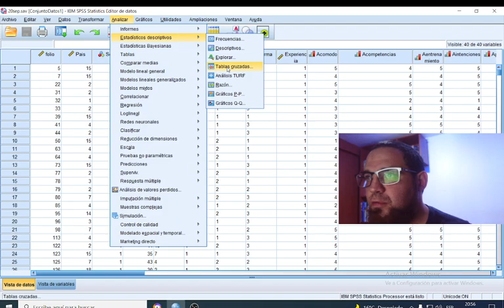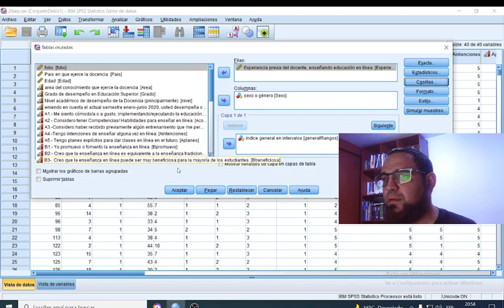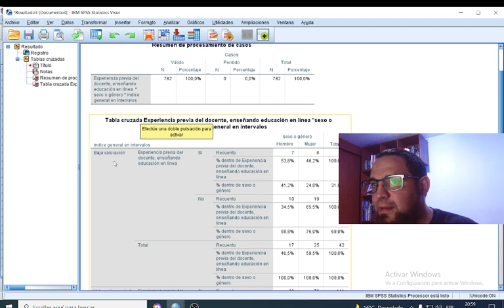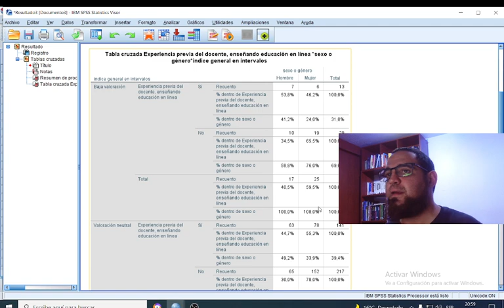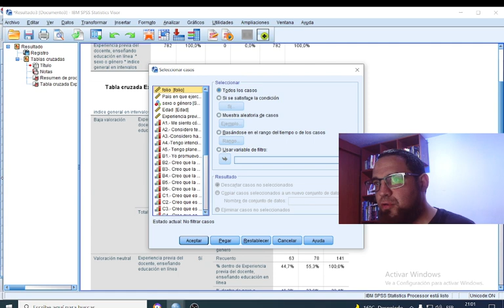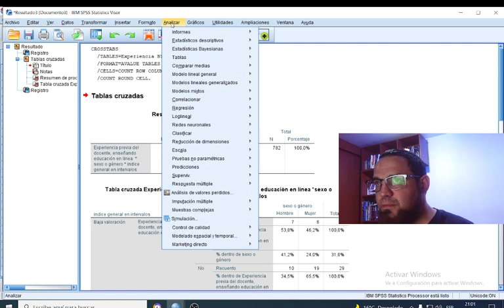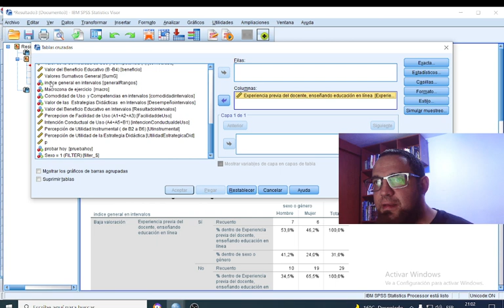SPSS Tablas cruzadas para más de 2 variables en escalas o encuestas.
Cómo analizar tablas cruzadas con más de 2 variables, usando la opción capas y filtrar. Soy el  profesor Javier Villar. Soy el profesor Javier Villar, docente de Metodología.Brindo asesoría en Tesis y SPSS +51‪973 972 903‬